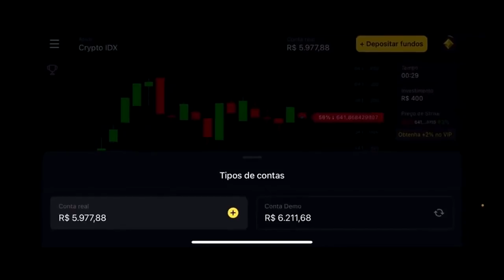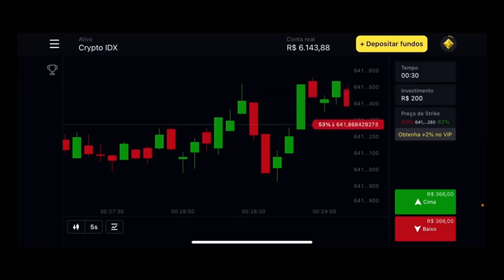IRRITEI MINHA MÃE E OLHA NO QUE DEU!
E RECEBA $ 1000,00 EM SUA CONTA DEMONSTRAÇÃO NA PLATAFORMA.
USE O CÓDIGO PROMOCIONAL  (TNT100) PARA DUPLICAR 100% O PRIMEIRO DEPOSITO. COLOQUE 40$, OBTENHA 80$, E DUPLIQUE PARA 160$ E ASSIM SUCESSIVAMENTE.

▬▬▬▬▬▬▬▬▬▬★ Canal Participante ★▬▬▬▬▬▬▬▬▬▬